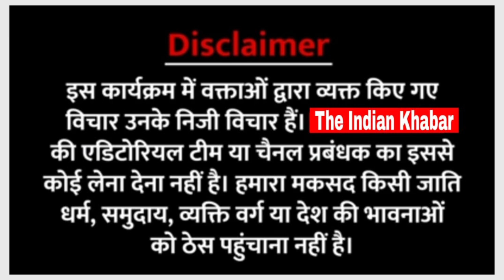Parliament Security Breach के लिए भाजपा ने TMC को बनाया मुजरिम! TMC नेता की Modi को चेतावनी।